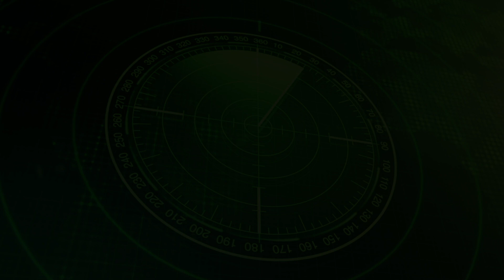UNBOXING FILE: Tướng Việt Nam đưa ra 5 đánh giá về vấn đề Ukraine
Thiếu tướng Đoàn Hùng Minh, nguyên Phỏ Chủ nhiệm, Tổng cục Công nghiệp Quốc phòng vừa có bài viết đánh giá 2 mặt bi quan và lạc quan của vấn đề Ukraine. Tư liệu mở Unboxing File xin trân trọng giới thiệu bài viết của ông!